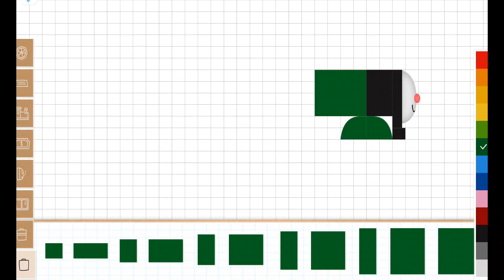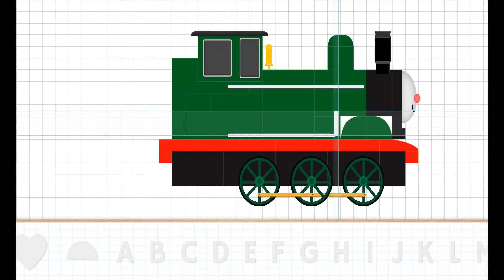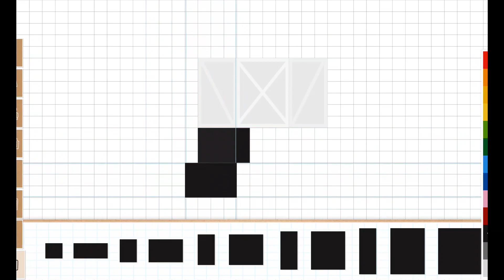Labo Brick Train 🚂🚃_938 Green Train